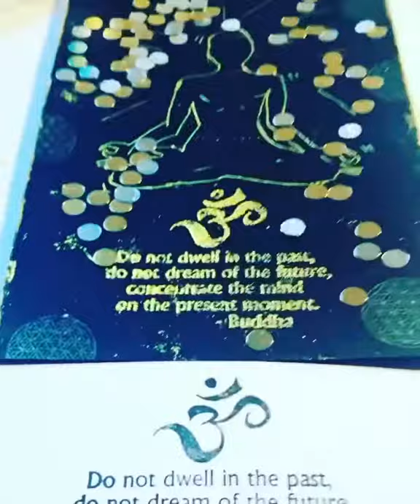Foil Quill Freestyle Project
DIY mit Stempeln, Goldfoil, Foil Quill Freestyle Pen und schwarzem Cardstock